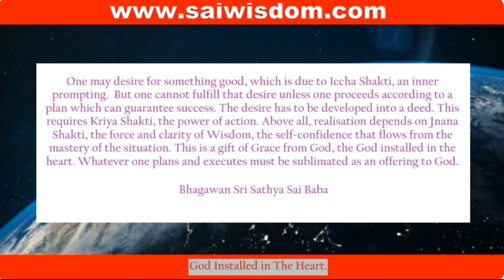Landing In One’s Own Heart Is a Higher Achievement Then Landing On The Moon. Part 4/4 05.02.2024.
Попасть в собственное сердце — более высокое достижение, чем посадить на Луну. Проф. Анил Кумар Сатсанг с русской группой 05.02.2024. Часть 4/4.

Как поставить русские субтитры:

1) Откройте видео
2) Нажмите значок CC в правом нижнем углу. Эта кнопка находится рядом с белым значком шестеренки настроек в правом нижнем углу видео. В видео включатся субтитры/скрытые субтитры. Нажмите ту же кнопку еще раз, чтобы отключить субтитры.
3) Текущий язык субтитров отобразится в левом верхнем углу видео.
Если такой кнопки здесь нет, возможно, в видео отсутствуют субтитры или субтитры.
Кроме того, вы можете нажать кнопку C на клавиатуре, чтобы включить/отключить субтитры.

4) Нажмите на белый значок шестеренки «Настройки» в правом нижнем углу. Это откроет настройки видео во всплывающем окне.
5) Нажмите «Субтитры/CC» во всплывающем окне «Настройки». Откроется список всех доступных языков субтитров для этого видео.
6) Выберите язык субтитров. Во всплывающем окне выберите нужный язык субтитров. Это автоматически переключит субтитры видео на выбранный язык.
В некоторых видеороликах вы можете выбрать «Автоперевод» и выбрать язык. При этом автоматический переводчик YouTube будет генерировать субтитры на выбранном языке.
При желании вы можете нажать «Параметры» в правом верхнем углу всплывающего окна «Субтитры/CC» и изменить шрифт, цвет, размер и формат субтитров.